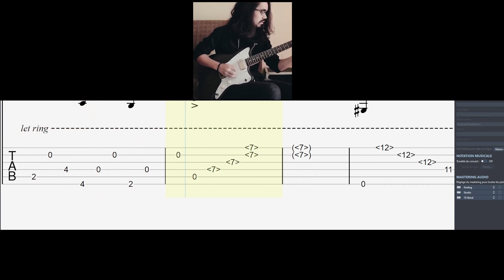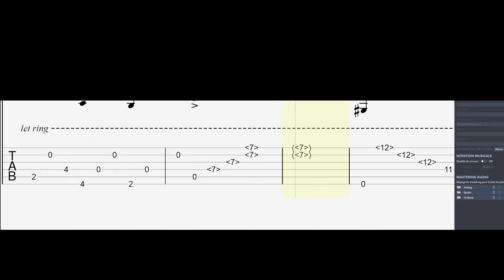How to play | Mateus Asato - November be cool / TAB Tutorial